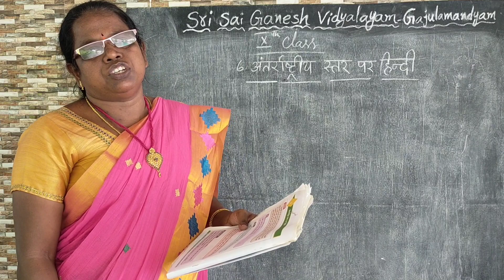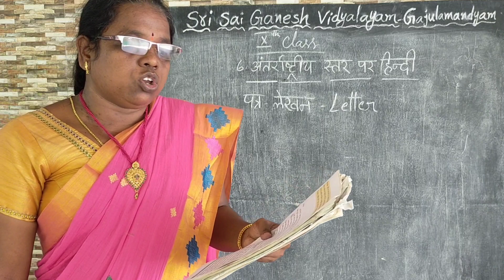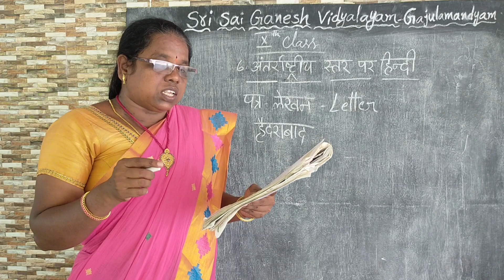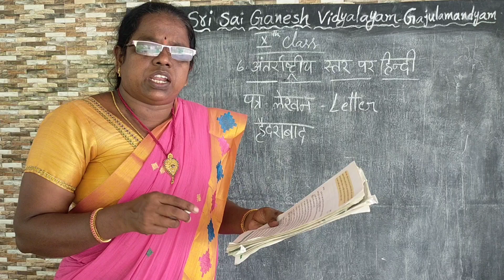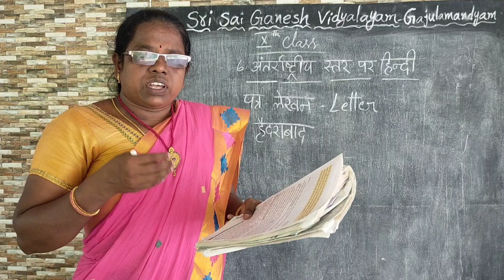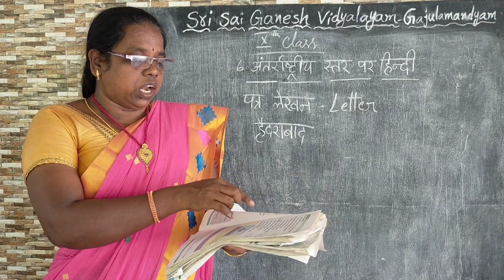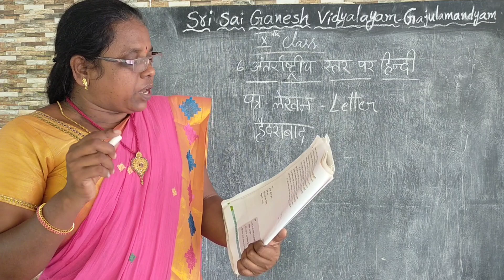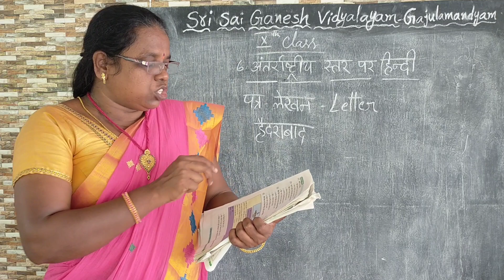Tenth Class Hindi lesson Amtharashtriya Sthar per Hindi